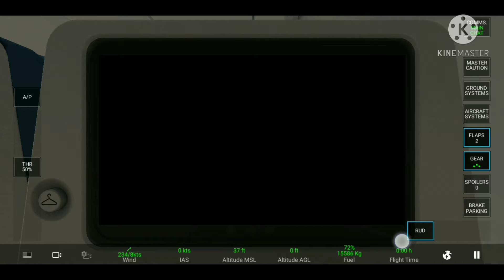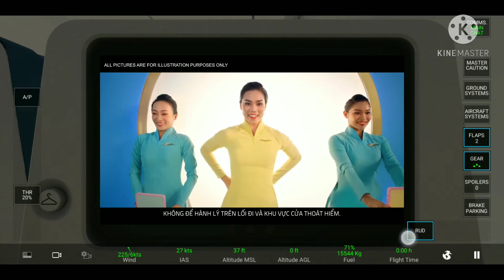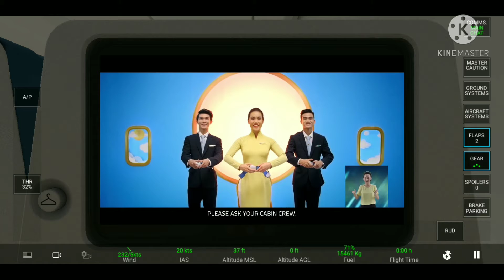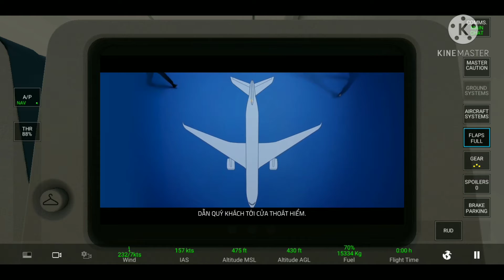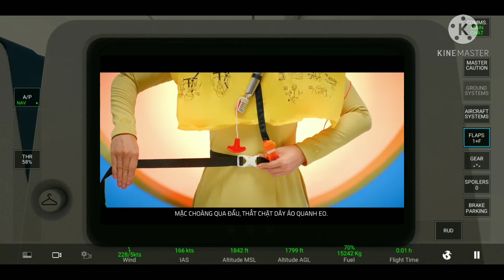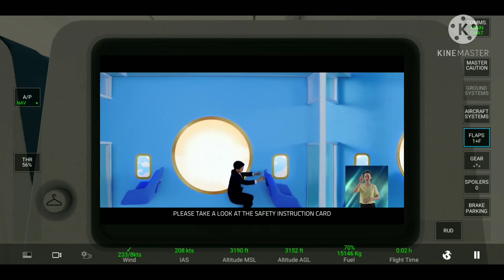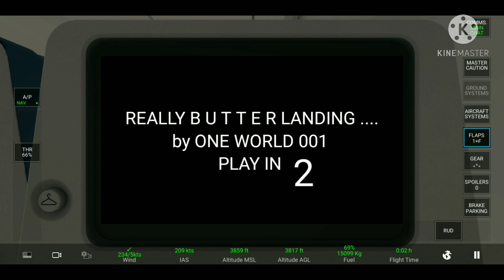I HOPE YOU ENJOY THE FLIGHT SORRY TO LAZY TO ADD THUMBNAIL